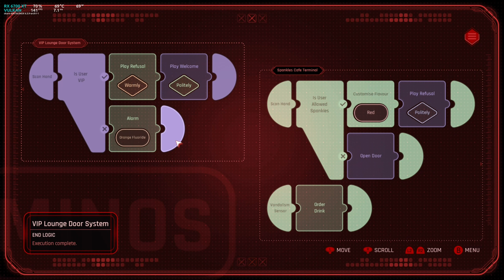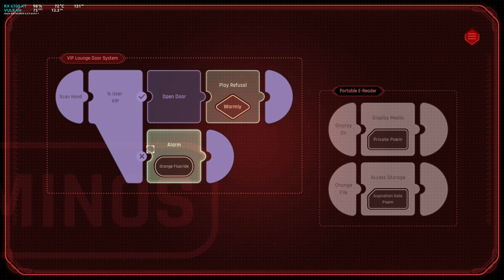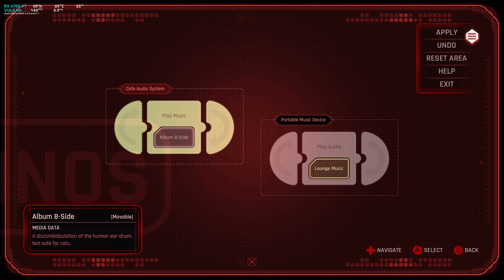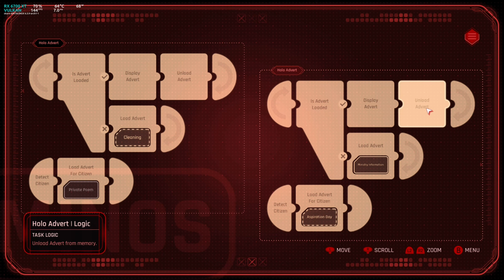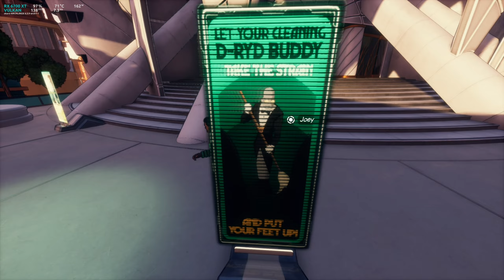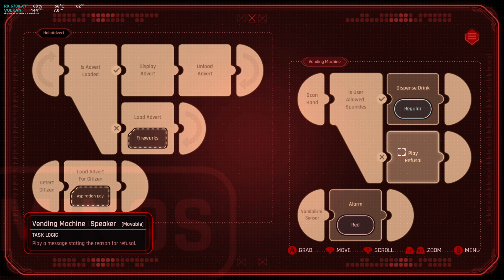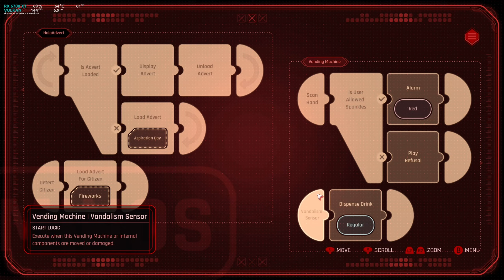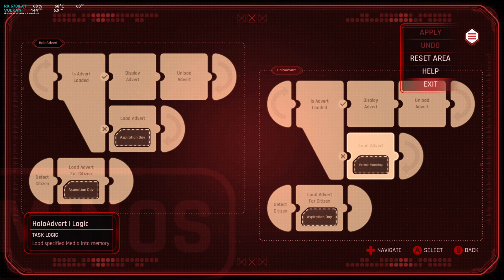Beyond a Steel Sky - #7 - Aspiration Gala | CZ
Průchod adventurou Beyond a Steel Sky.
Část sedmá.

# PC:
[OS]: Arch Linux
[DE]: GNOME + Wayland
[CPU]: AMD Ryzen 5 7600
[GPU]: AMD Radeon RX 6700 XT
[RAM]: 32GB DDR5
[MIC]: HyperX Quadcast

# SOFTWARE
Nahrávání: OBS + VAAPI
Render: Shotcut + VAAPI
Úprava obrázků: GIMP

Verze hry: Steam / Linux native / Vulkan